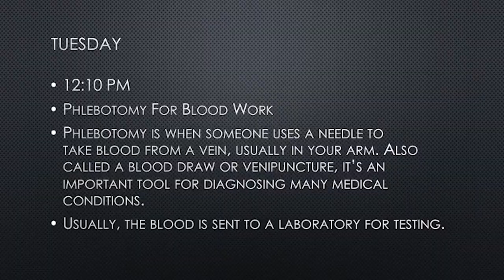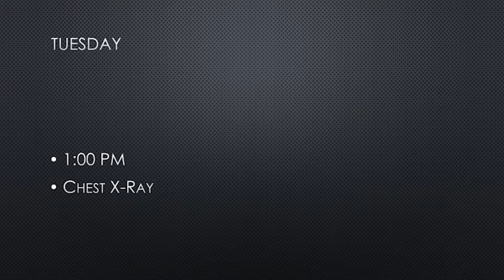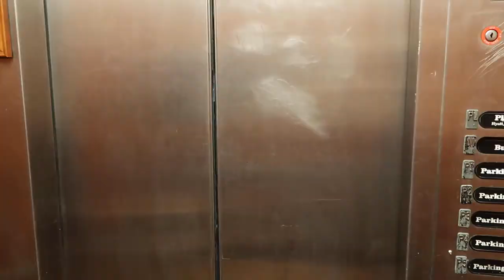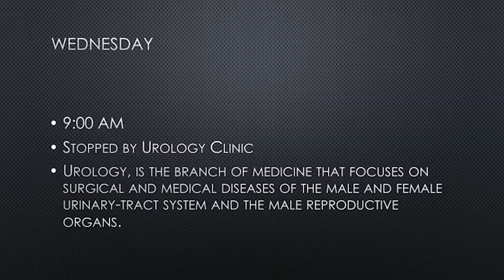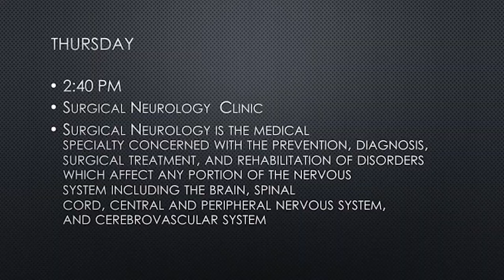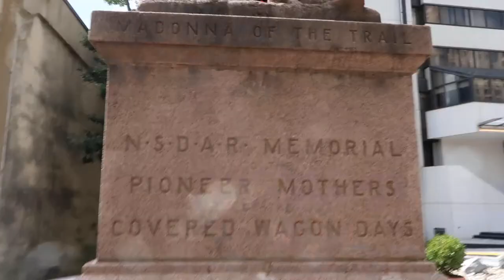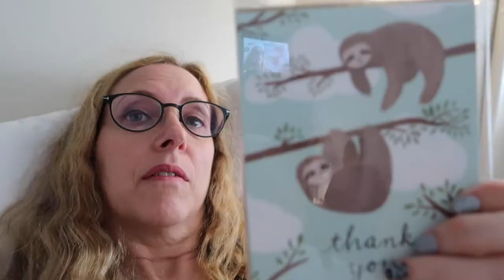4 Test Days Before Kidney Surgery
In which I have two MRIs, blood work, a CTA scan, and other tests in preparation for a laparoscopic robotic partial nephrectomy.